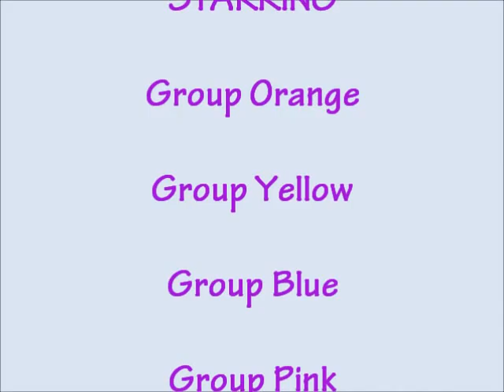Batangas Eastern Colleges - IV-Love - Behind the Scenes in Making Commercial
bloopers and behind the scenes of each group's commercials. IV-Love.